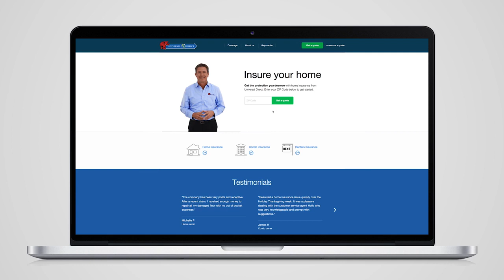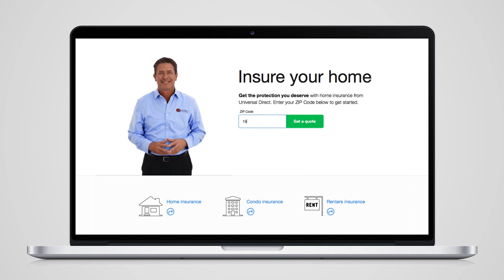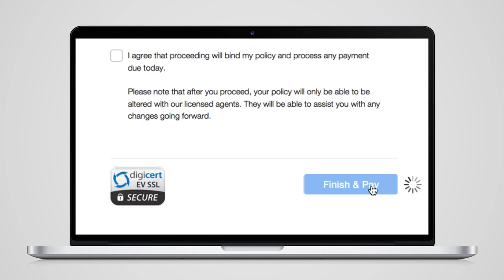Introducing Universal Direct®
we make it easy to insure your home, all online in just a few minutes. We're putting you in control when it comes to getting home insurance!